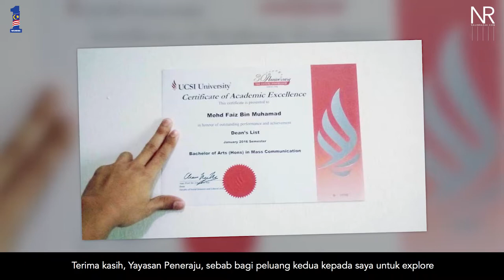Kisah Rakyat : Pendidikan Teaser #2